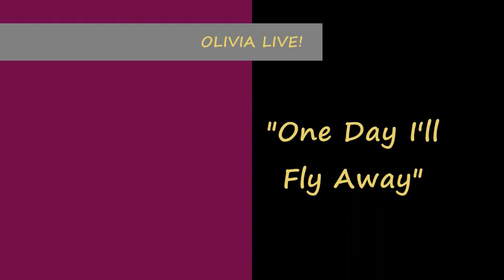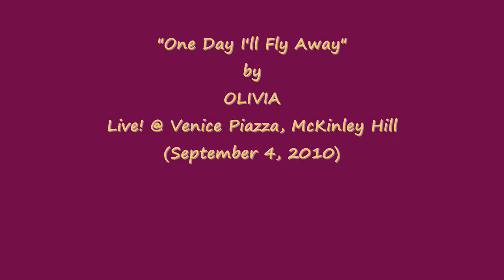OLIVIA (Sweetest Vice) - "One Day I'll Fly Away" Live! @ Venice Piazza, McKinley Hill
Asia's Golden Girl of Jazz, OLIVIA, sings "One Day I'll Fly Away" Live! @ Venice Piazza, McKinley Hill
[Sweetest Vice Album Tour]

Video Made Exclusively for OLIVIA
by mJ Juco of TangerineSkies

Intro Song/Outro Song:
"Like A Wave"
by OLIVIA

Copyright 4th September 2010